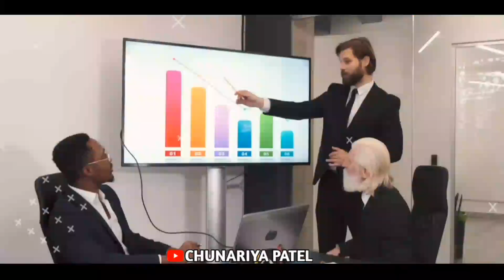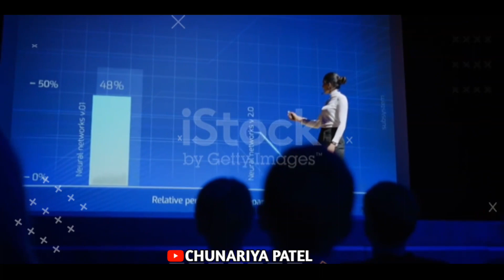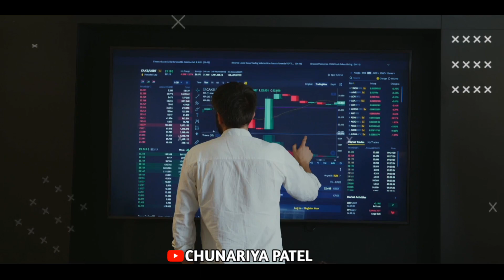Ba Final Year । Cg Movie Trailer । Man Kureshi । Diksha Jaiswal । Sunil Soni । Cg Official Trailer।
Ba Final Year Trailer
Ba Final Year Cg Trailer
Ba Final Year Cg Movie
Ba Final Year Cg film
Cg movie
new cg gana
new cg song
cg song
cg film

ba final year cg movie trailer,
diksha jaiswal cg movie,
ba final cg movie trailer,
man kureshi or diksha jaiswal movie,
b a final year cg movie trailer,
ba final year cg movie release date,
b.a final cg. trailer,
man qureshi new cg movie,
b a final year movie kab release hoga,
diksha jaiswal,
ba final year cg movie teaser,
cg movie ba final year,
man kureshi new cg movie,
new cg movie trailer,
ba final year cg full movie,
ba final year